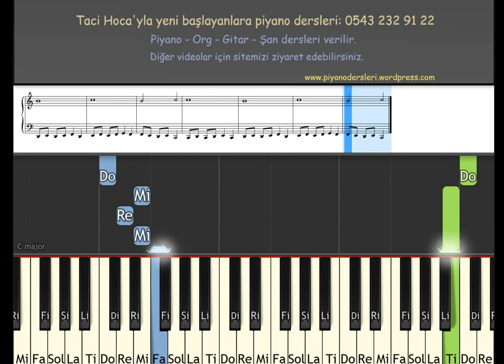PİYANO DERS 3 ( Yeni öğrenenlere ): Taci Hoca